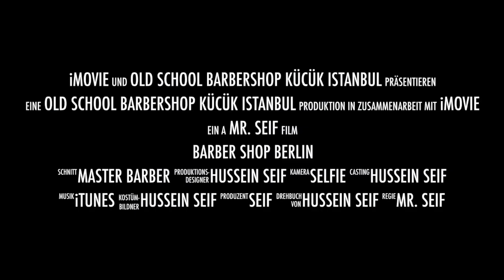Barber Shop Berlin eps 1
barbershop